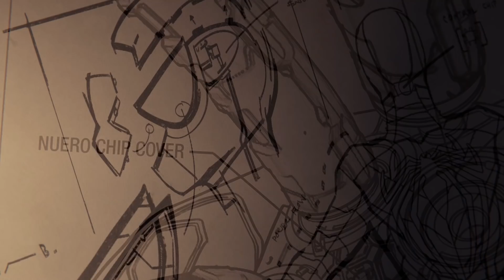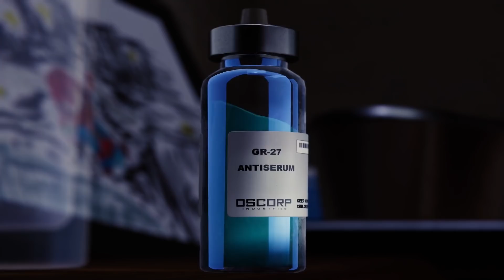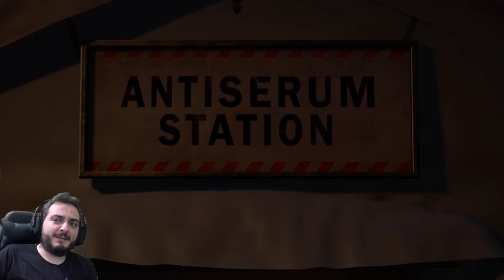MARVEL'S SPIDER-MAN | LA RESPONSABILIDAD DE UN HEROE - Final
Spiderman ps4 Gameplay Español

¿Que uso?
Capturadora:
Ordenador:
Gráfica: Gigabyte Nvida GForce Gtx 1070 FTW
Ram: 2 8Gb ddr3 Gskill Ripjaws
Disco duro: 2x 1 Tb Seagate  + 1 ssd 250 samsung
Periféricos
Ratón: Rival 300